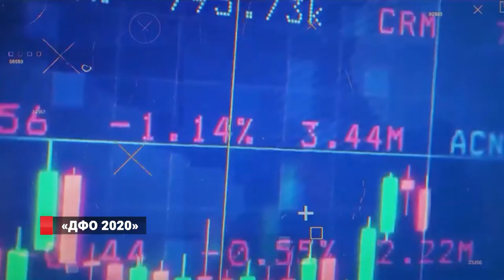ДФО 2020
На онлайн-форуме «ДФО 2020»  обсудили экономику Дальнего Востока и перспективы его развития.